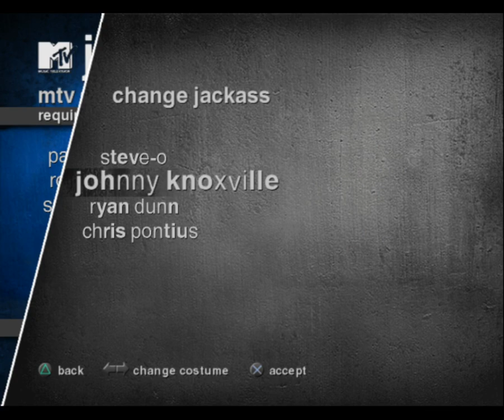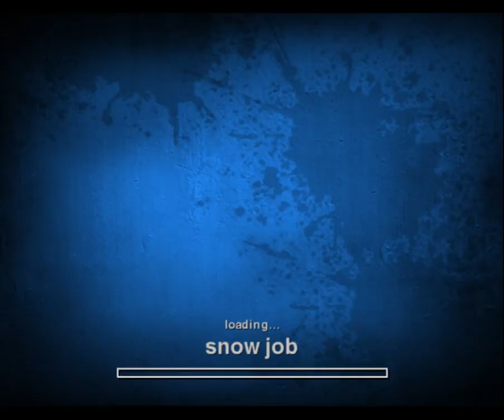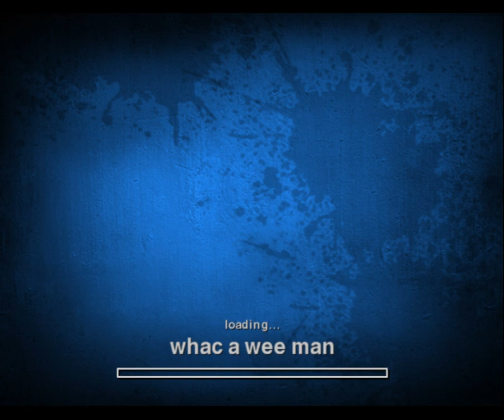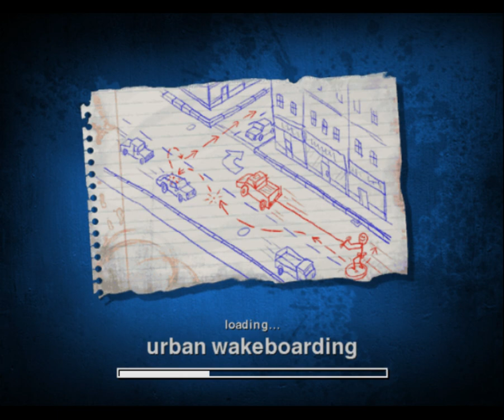Playing Jackass The Game on PS2